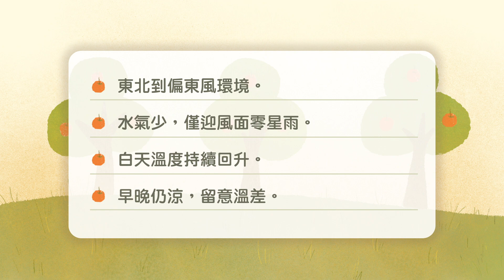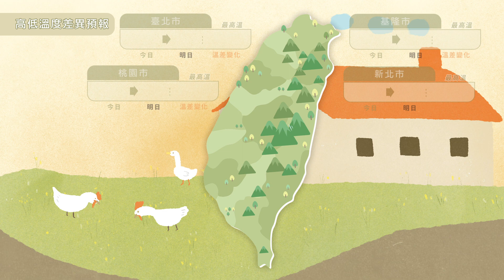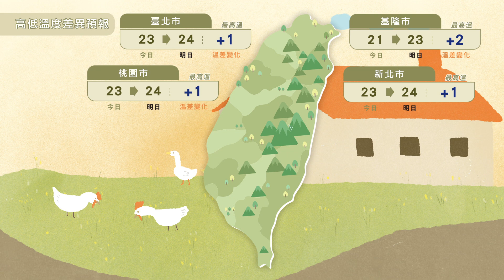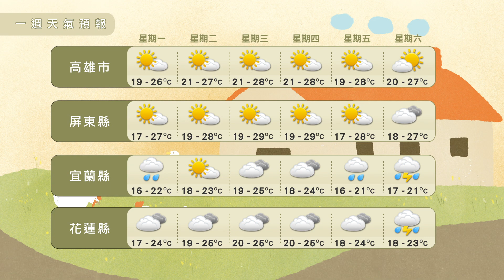農業氣象112/11/20 東北到偏東風環境，白天溫度持續回升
東北到偏東風環境。
水氣少，僅迎風面零星雨。
白天溫度持續回升。
早晚仍涼，留意溫差。